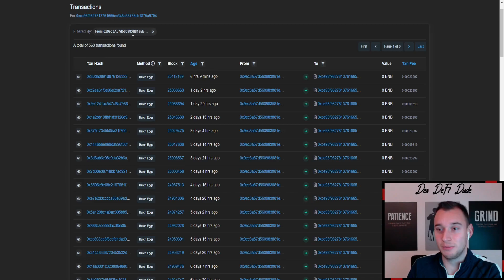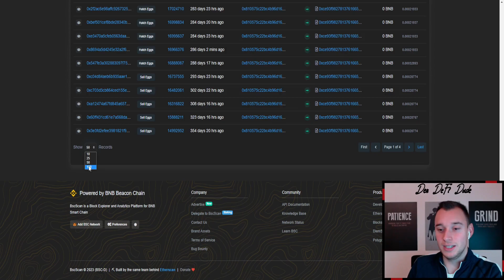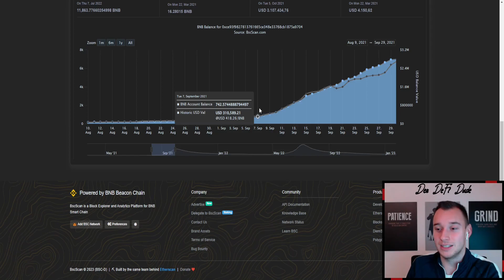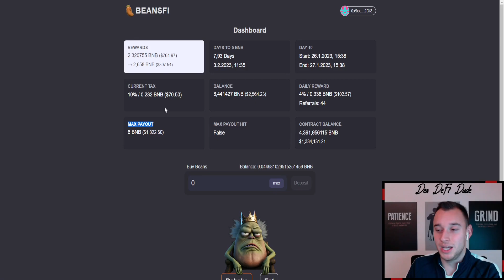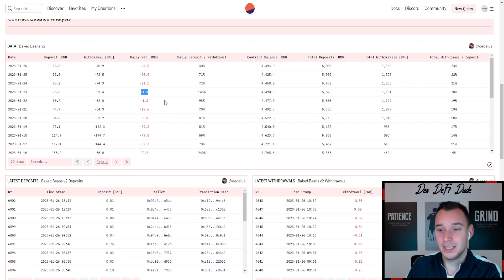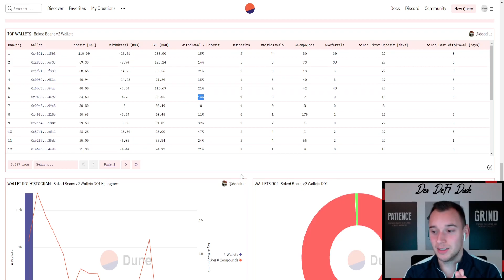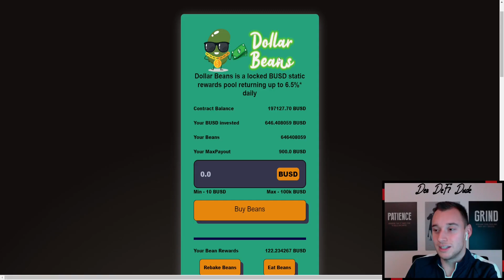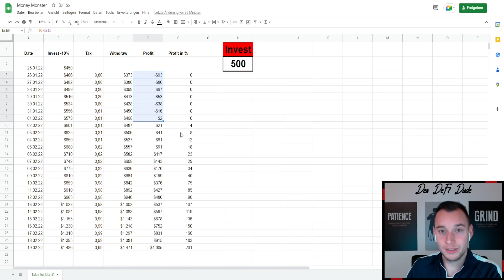TOP PERFORMER & RICHTIGER ZEITPUNKT | KRYPTO DEFI 2023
0:00 Einleitung & Inhalt
0:27 BNB Miner
6:07  Baked Beans 2.0
12:24  Dollar Beans
13:11 Money Monster
15:31 Abschließende Worte

🖥 MEINE KRYPTOBÖRSEN

📈 MEIN STEUERTOOL